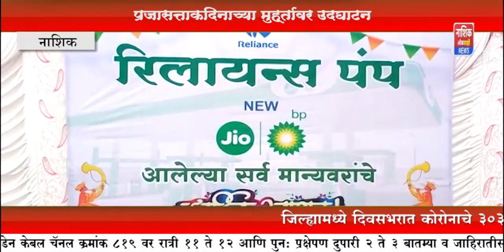प्रजासत्ताक दिनाच्या शुभ मुहूर्तावर साई श्रद्धा पेट्रोलियमचा उद्घाटन सोहळा संपन्न